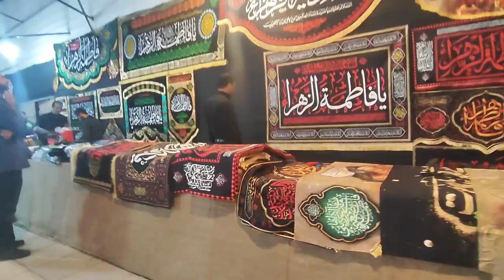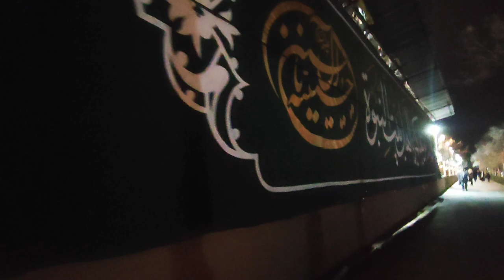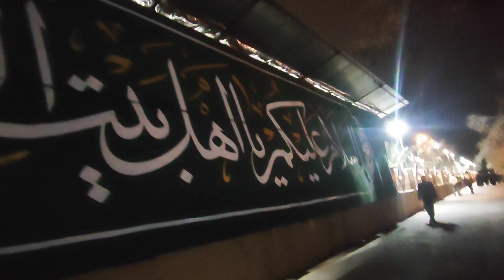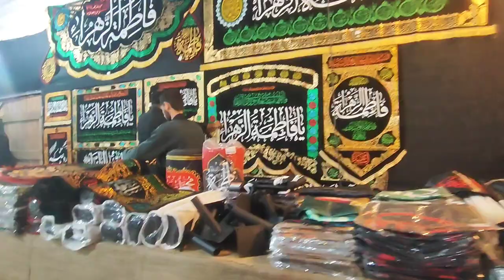Mourning a Broken Jewel (part 1) | MASHHAD | IRAN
Thank you for liking and commenting on the video.

Tonight we came to the mourning show of the broken jewel.
This show is related to the events after the martyrdom of the Prophet Muhammad, peace and blessings of God be upon her, which we have rarely seen or heard.

We will see the first part of this report tonight and the next parts in the following nights.